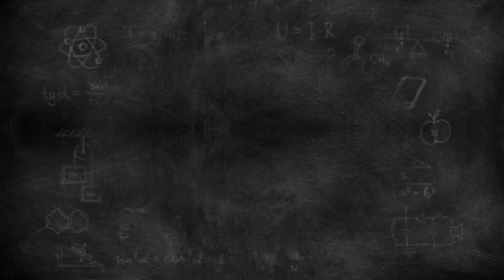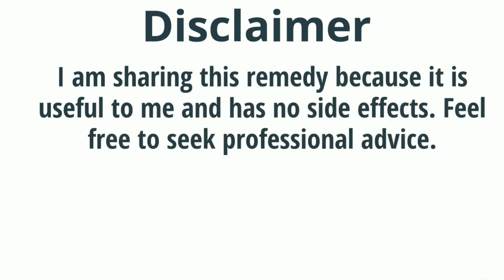How To Make Remedy to Relieve Cold, Cough, Stuffy Nose, or Sore Throat Naturally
How To Make Remedy to Relieve Cold, Cough, Stuffy Nose, or Sore Throat Naturally. A great remedy to relieve a Cold, Cough, Stuffy Nose, or Sore Throat Naturally. Drink 1 cup a day to relieve cough, cold, flu, and also help to expel mucus. Cold, Flu, Cough, and Sore Throat Remedy Tea.